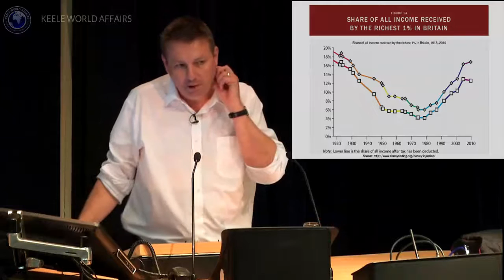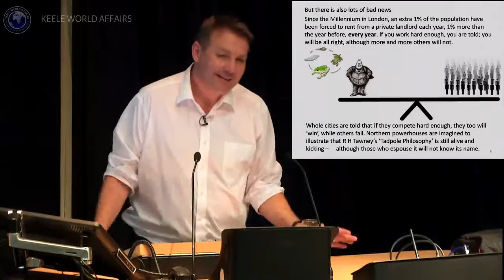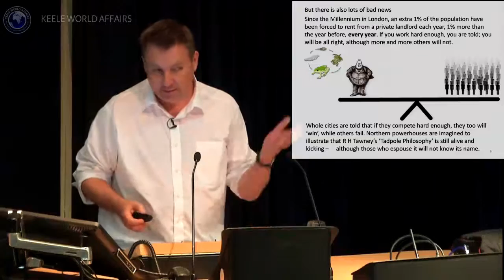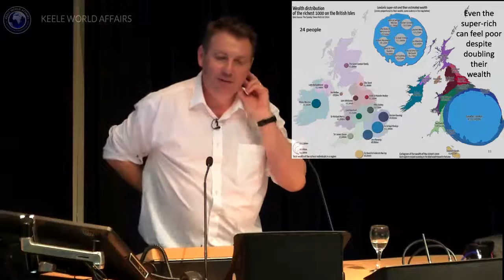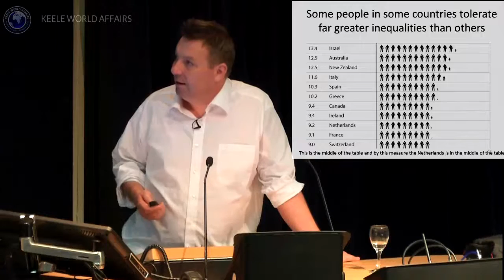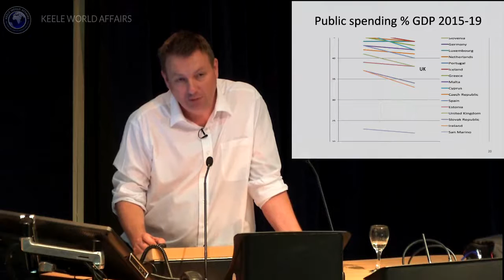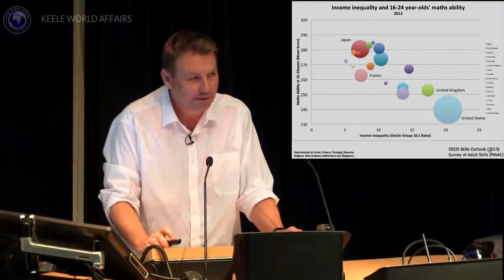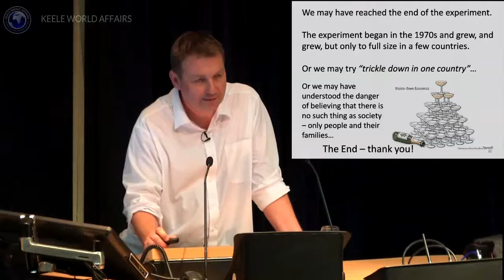Economic inequality and our grandchildren’s future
Keele World Affairs Lecture, Keele University, October 8th 2015